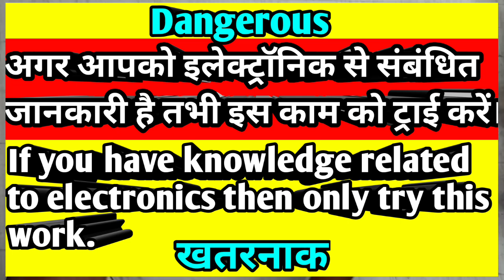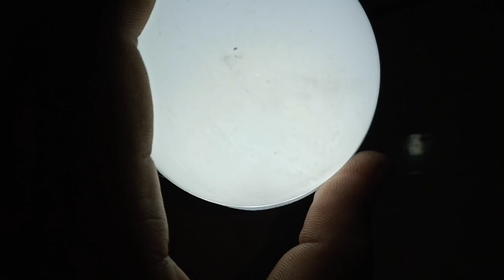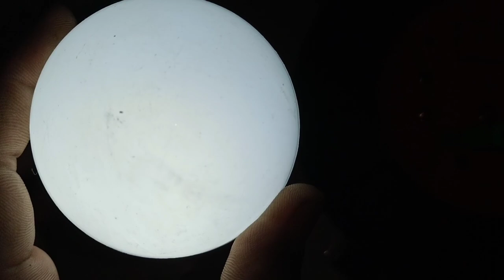पुराने खराब एलईडी बल्ब से बनाएं चार्जिंग एलईडी बल्ब ऑटोमेटिक। ac dc led bulb